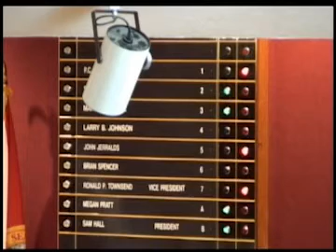6/28/12 Special City Council Meeting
The special meeting of the Pensacola City Council held 6/28/12.